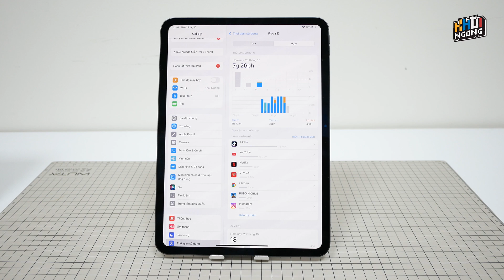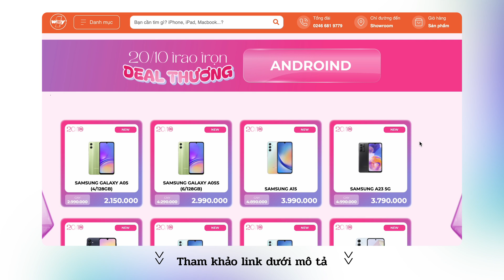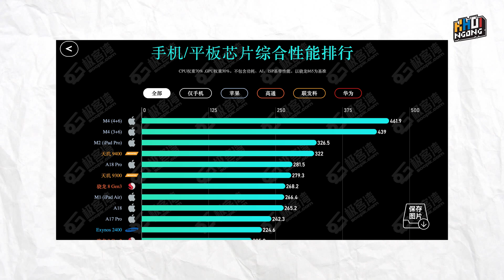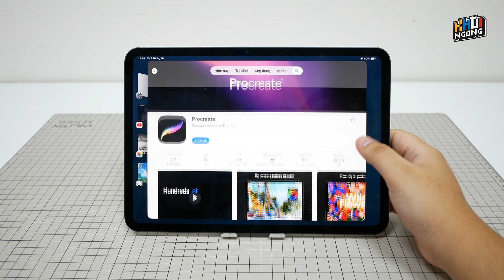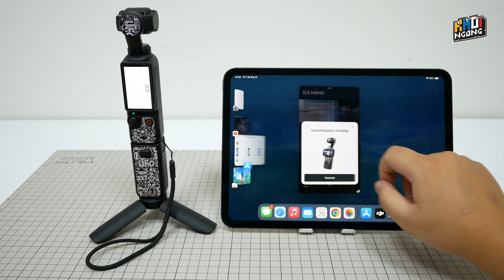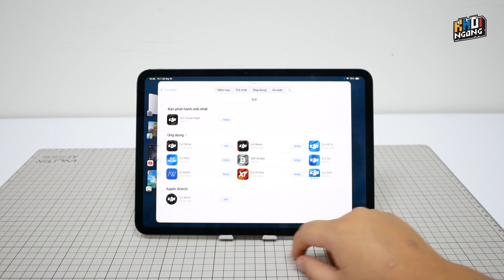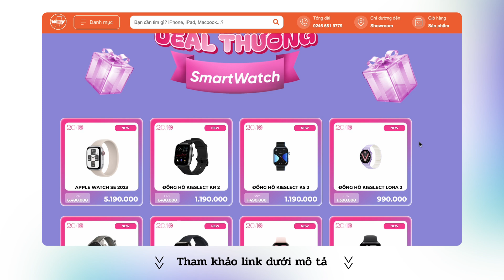iPad Pro M4 11” giá 26 triệu: Vẫn không có lựa chọn nào tốt hơn!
- Hỗ trợ nâng cấp - thu cũ đổi mới với giá ưu đãi, giảm giá lên đến 2.5 triệu đồng
- Thu cũ đổi mới trợ giá lên đến 2.5 triệu đồng